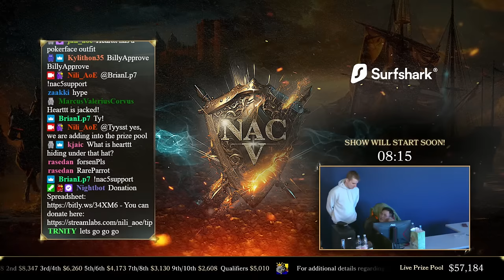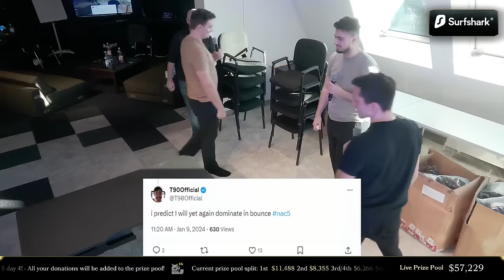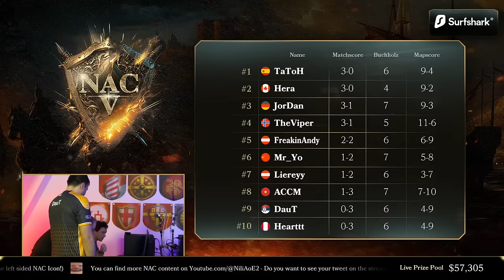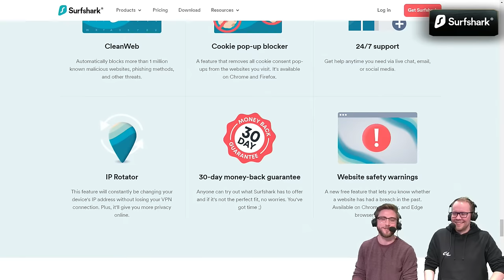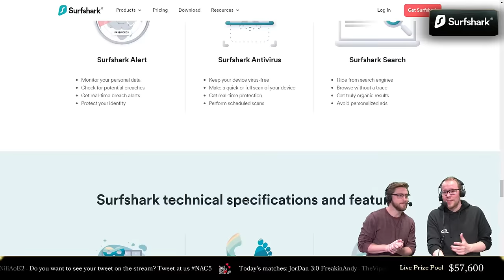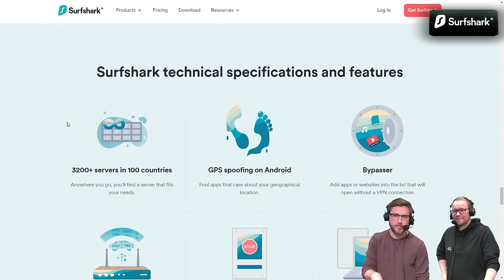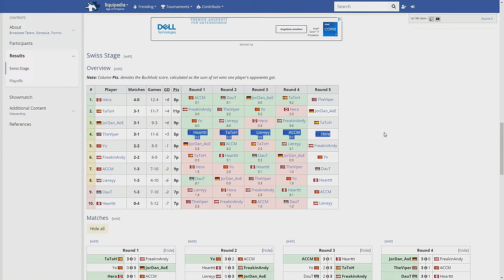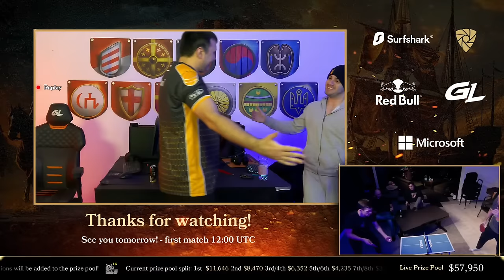NAC 5 Main event - Round #4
Age of Empires 2 content broadcast live on Twitch:
Be sure to 'Follow' to make sure you never miss any of the action!